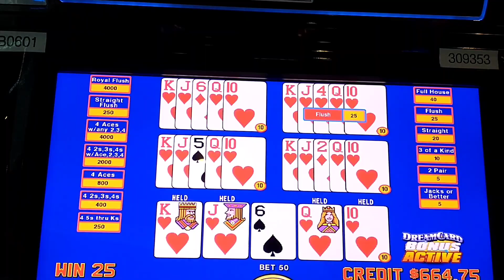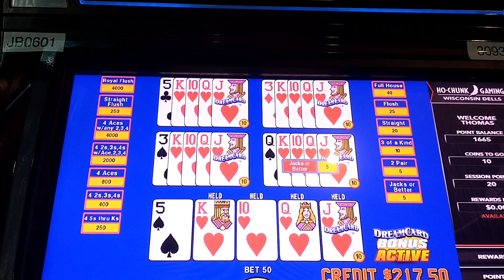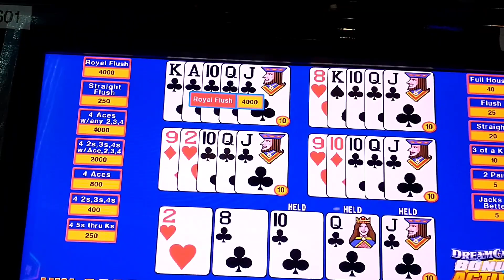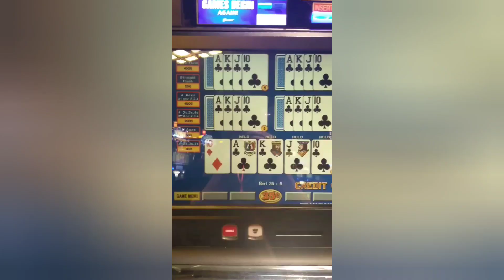Royal Hunting (pt. 2)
On the hunt for the Royal Flush once again. Enjoy 🙂